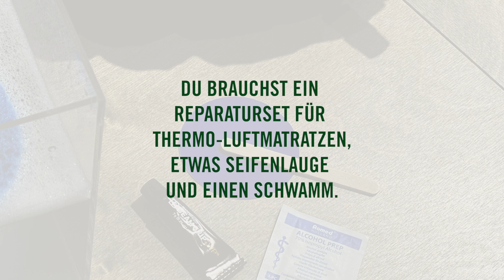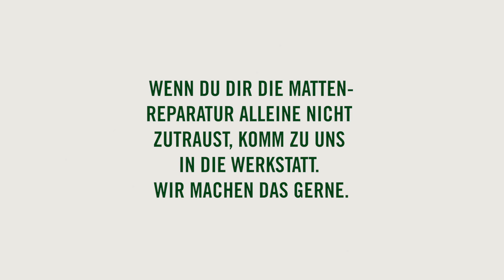HOW TO - Isomatte flicken | Pflege und Beratungstipps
Wer morgens auf dem harten (Zelt-)Boden der Tatsachen aufwacht, ist froh wenn er ein Reparaturkit für seine Isomatte im Rucksack hat. Wie die Reparatur von luftgefüllten Schlafmatten gelingt, zeigen wir euch hier.